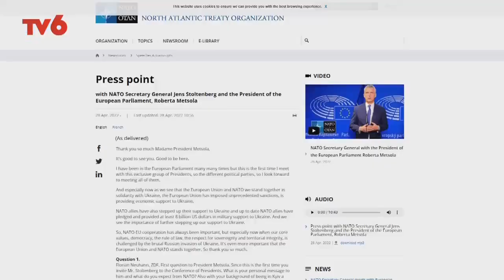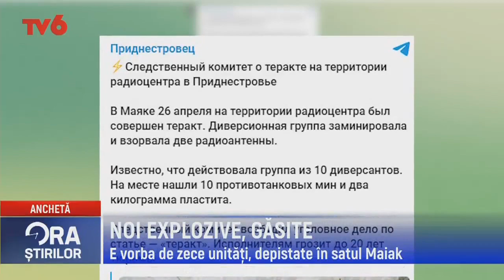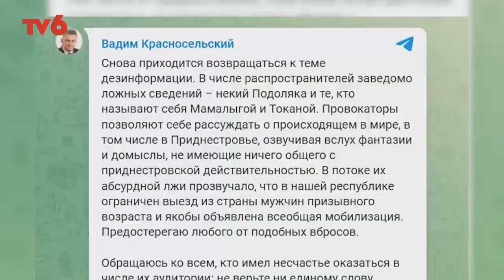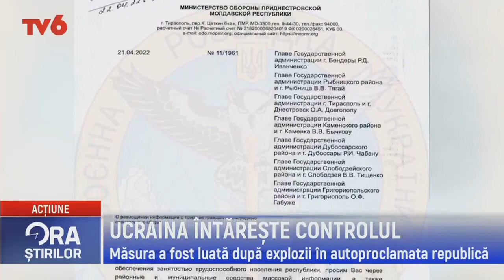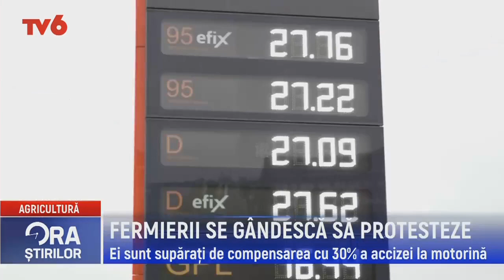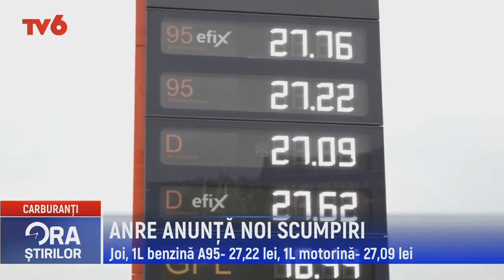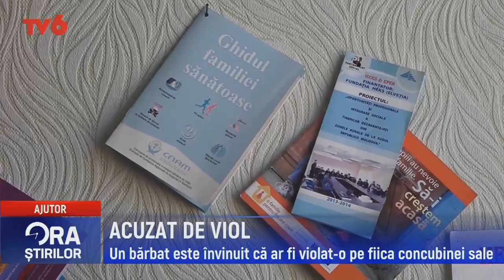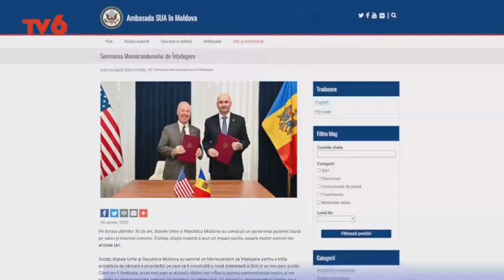Ora știrilor la TV6 2022-04-28 | 19:00